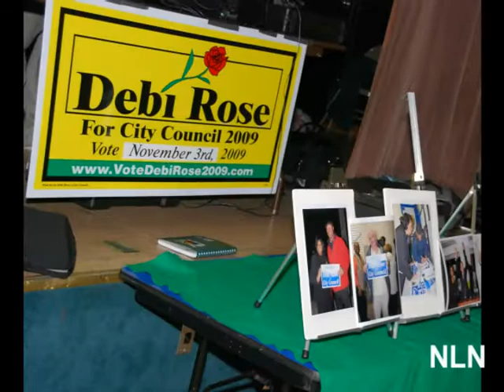Debi Rose Victory Celebration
STATEN ISLAND, N.Y. -- November 28, 2009.  Newly elected City Council member Debi Rose hosts a party to celebrate her victory and to honor and thank her supporters.